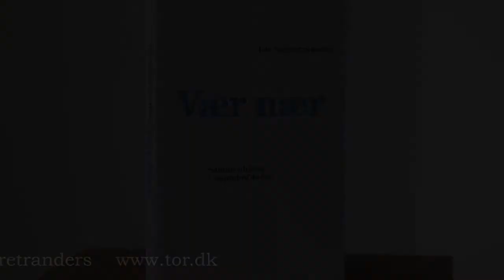Botox - film nr 05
Tor Nørretranders fortæller i 28små videoer om emner fra bogen "Vær nær". Mere på
Produceret af Lars Fenger.